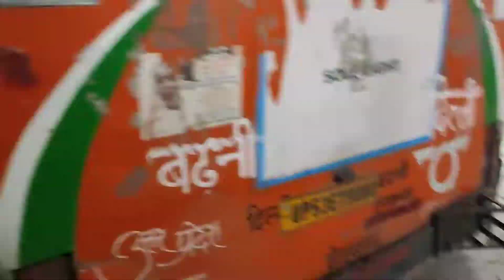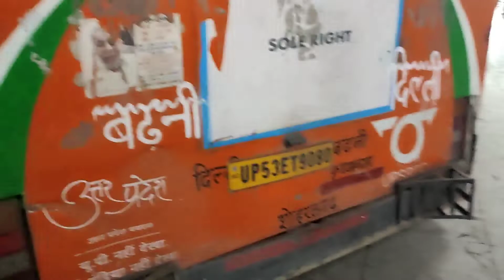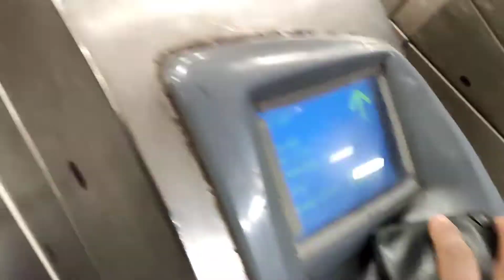Anand Vihar To UP Siddharthnagar आनंद विहार से यूपी सिद्धार्थनगर सरकारी बस 🚍से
Hamare is YouTube Channel Par Dosto Aapko Uttar Pradesh Up Siddharthnagar  and delhi ka Vlog Videos  Is Channel Par Milenge Agr Aap Es Tarah Ka Videos Dekhna Chahte hain To Es Channel Ko Please (Subscribe) Kar Le